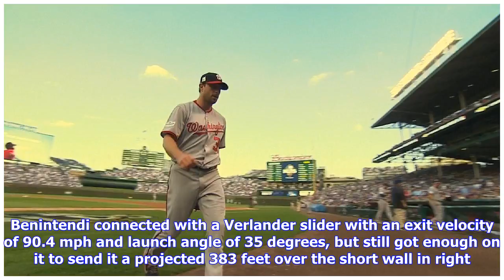Breaking News | Dyk facts figures from monday's games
Dyk facts figures from monday's games

Here are five facts to know about each of Mondays playoff games Dodgers in fifth NLCS in 10 years 1.